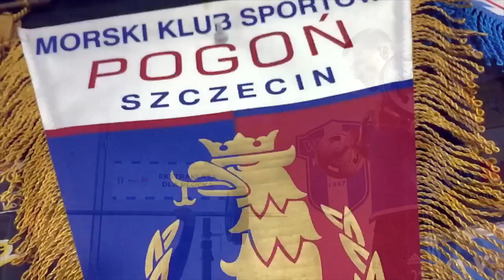Rogalski: jedziemy na dobrze znany mi teren.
Rozmowa z Maksymilianem Rogalskim przed meczem Wisły Płock w Szczecinie.